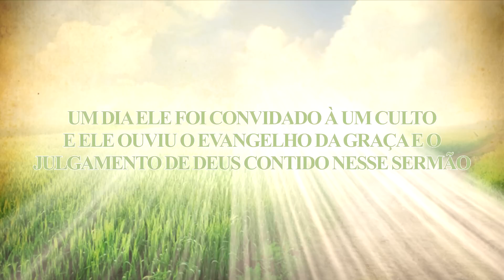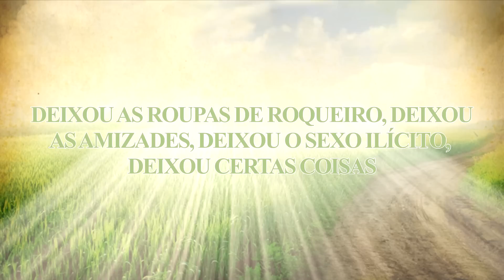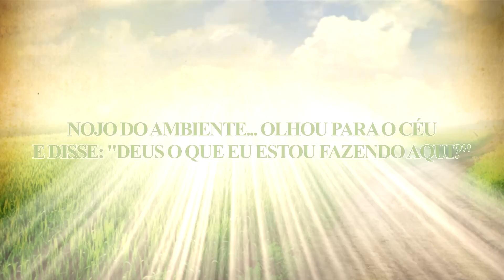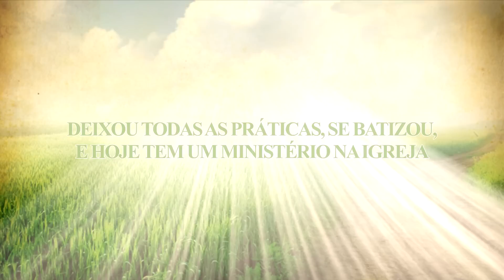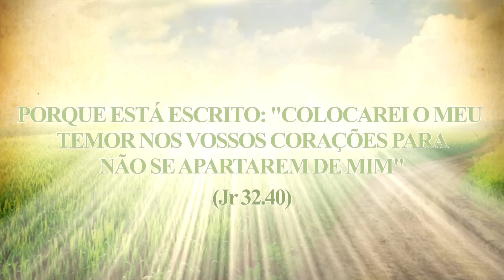Isto É Conversão! - Paulo Junior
"E farei com eles uma aliança eterna de não me desviar de fazer-lhes o bem; e porei o meu temor nos seus corações, para que nunca se apartem de mim." (Jeremias 32.40)